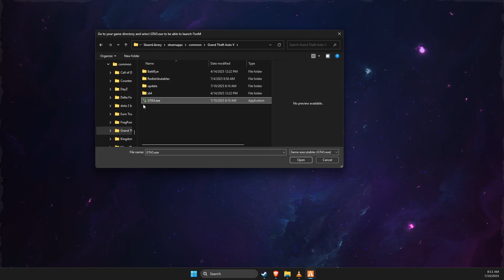Fix We Could Not Detect a Valid GTA V Legacy Installation on FiveM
In this video I will show you how to Fix We Could Not Detect a Valid GTA V Legacy Installation on FiveM. It's really easy and it will take you less than a minute to do it!